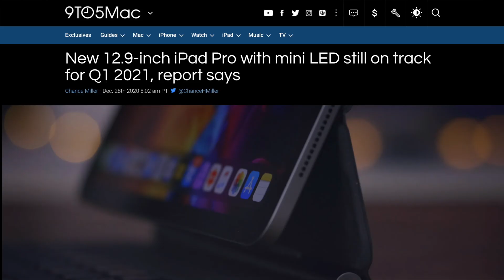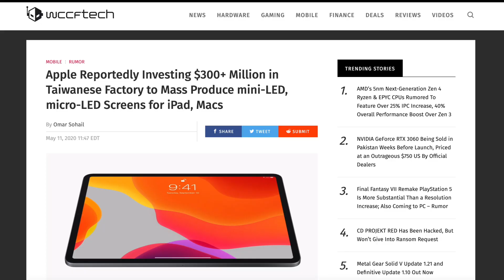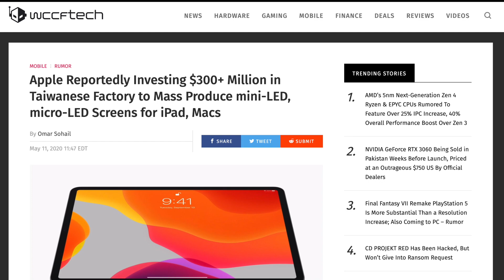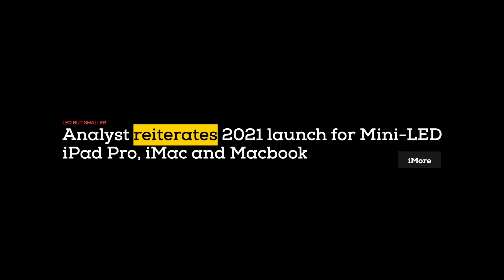Mini LED iPad 2021: iPad Pro 5th gen is just 1 of 6 Apple Mini LED devices. Are these the other 5?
Mini LED iPad 2021: iPad Pro 5th gen is just 1 of 6 Apple Mini LED devices. It's no secret that 14 inch MacBook Pro &16 inch model should arrive with similar screen. What about the rest? But first - check out new AirPods Digital Markings video More in the description.

Mini LED is way more superior than traditional LCD. It provides better brightness, darker black, overall better contrast while in the same time provides more vibrant colors and power efficiency. iPad Pro 5th generation will be the first devices showcasing this type of screen technology. In this video lets talk about the other devices that could be introduced with similar displays.

0:00 Chapter 1: Introduction, predictions that some may have forgotten and the iPad Pro 5th gen
2:27 Chapter 2: What are the remaining 5 devices that should come with Mini LED in the first wave
4:44 Chapter 3: Closing part

VPN THAT MATTERS
Meet the CyberGhost VPN - enjoy fast Internet browsing, streaming without a hick up while being safe with your IP hidden.

WEB HOSTING THAT WORTHS
Web hosting with 1 year free domain, one click and simple WordPress install, free SSL certificate and if you ever need 24/7 customer support that's real, you got it all now for only $3.95 a month!

PRODUCTS THAT LAST
Anker USB C Hub, PowerExpand+ 7-in-1 USB C Hub Adapter, with 4K HDMI, 100W Power Delivery, USB-C and 2 USB-A 5Gbps Data Ports, microSD and SD Card Reader, for MacBook Air, MacBook Pro, XPS, and More for $23.79

Great gifts for Valentines day.

Apple Srbija